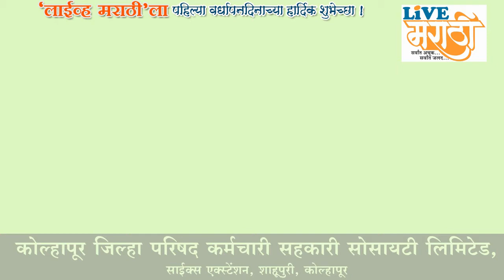Live Marathis Vardhapandinachya Shubhechya : Kolhapur Z. P. Karmchari Sah. Society L.